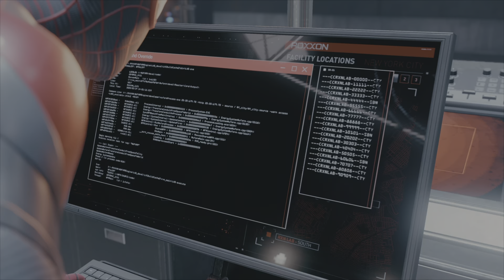Spider-Man Miles Morales # 9